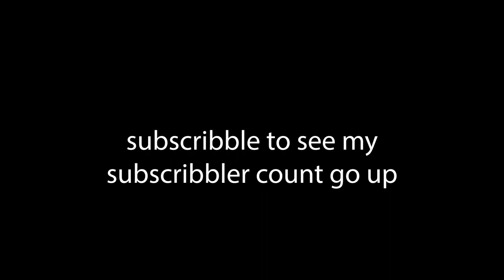Pole Vaulting | Animation Challenge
ayo brickfilmers, I'm running out of creative descriptions, so ayy I'm back again for another animation challenge.

this lego stop-motion animation brickfilm was created for Brick's in Motion's Animation Challenge, this weeks theme is pole vaulting.